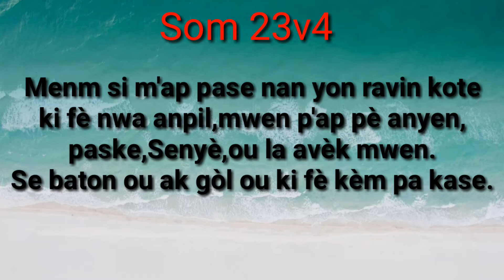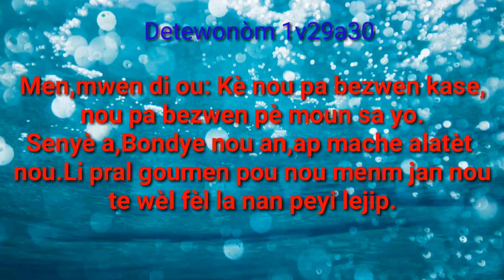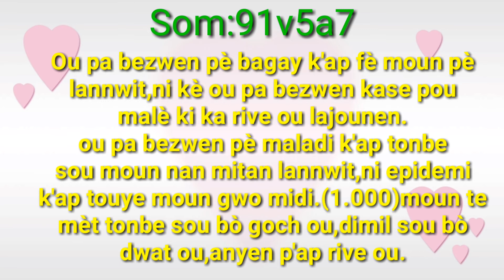Me vèsè ki pemèt ou gen kouraj,ak epidemi kowona viris kap ravaje lemond.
Kretyen kenbe la#Pa la ge#Pa dekouraje#Kris gen kontwòl tout bagay.